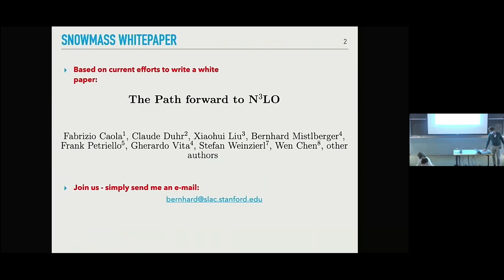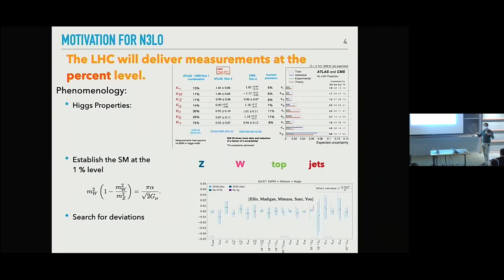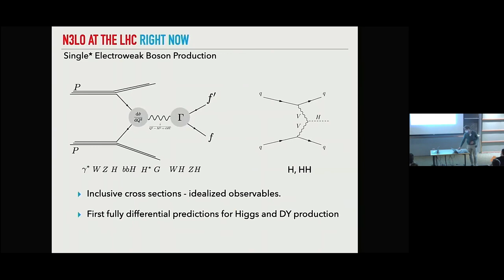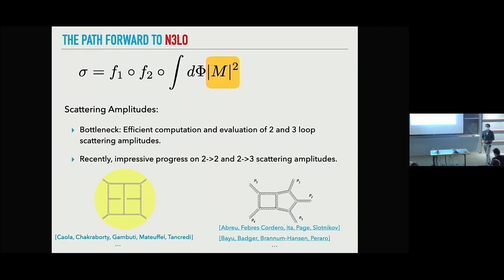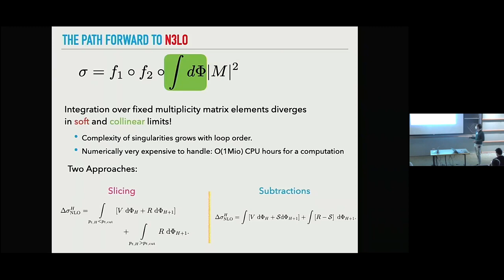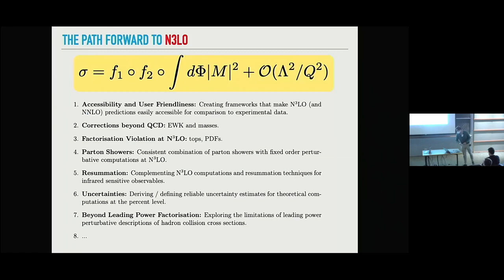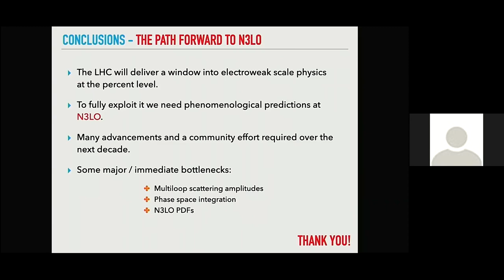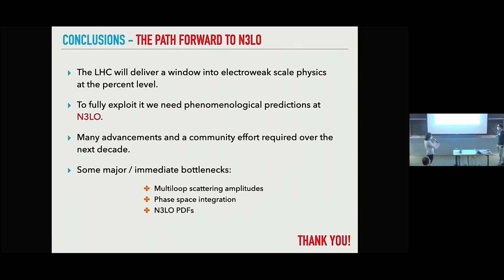The path forward to N3LO ▸ Bernhard Mistlberger (CTP)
Recording from the 2022 Snowmass Theory Frontier Conference at KITP

A meeting of the Theory Frontier of the Particle Physics Community Planning Exercise ("Snowmass"), this KITP Conference aims to articulate the recent advances and future opportunities in all aspects of theory relevant to High Energy Physics (HEP) including particle theory, formal/string theory, cosmological and astro-particle theory, and quantum information science. Open to all members of the HEP theory community, this meeting will also provide an opportunity to cultivate interactions between theorists working across all frontiers of Snowmass.

The conference is primarily in-person, with a remote participation option for those unable to travel to Santa Barbara.

Coordinators: Nathaniel Craig, Csaba Csaki, and Aida El-Khadra